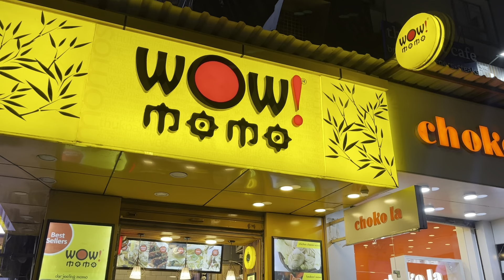The Markets and Streets of Riche$$💰😁| Gurgaon | Galleria Market | Vyapar Kendra 🏦🍝⭐️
Keep Supporting ​⁠@thefatexplorer  for more travel vlogs and more entertainment.